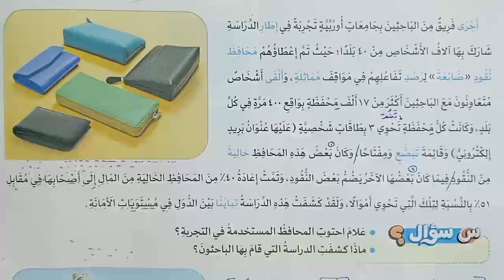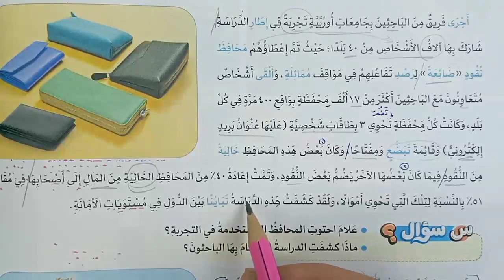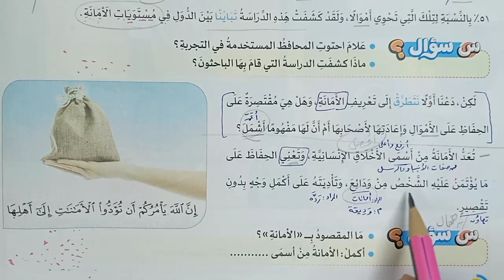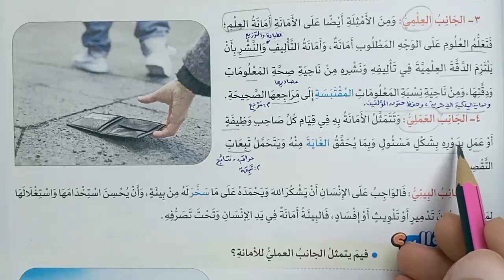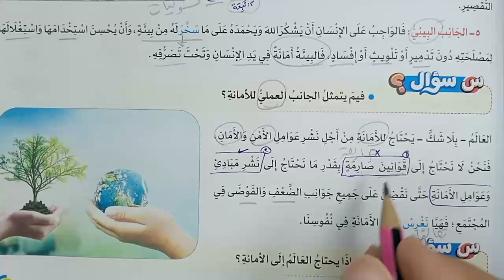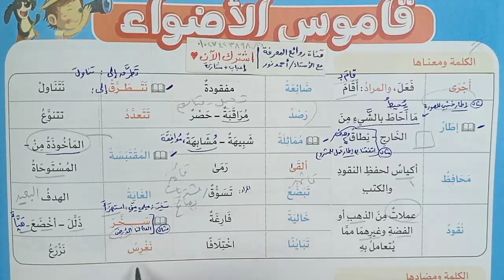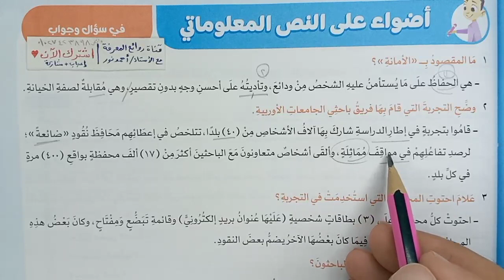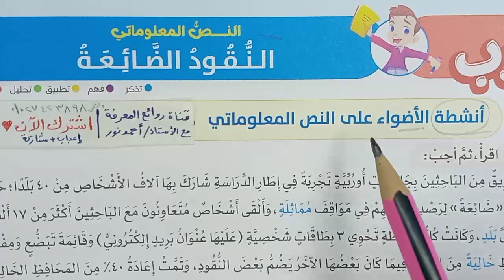شرح درس(النقود الضائعة) للصف الخامس الابتدائي ✔ نص معلوماتي عن خُلق الأمانة | لغة عربية| الأضواء2024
وصلوا الفيديو 1000 مشاهدة وشكرا ❤️ شرح سهل مبسط لدرس: النقود الضائعة خلق الأمانة الودائع صورها أنواعها نص معلوماتي شرح كتاب الأضواء 2024 موضوع3 دعوة للأمانة محور4 مسئولياتي تجاه نفسي وعالمي صف 5خامس ابتدائي لغة عربية
حل اختبار الأضواء اختبار عربي شامل وأسئلة متنوعة على الموضوع الثاني المحور الرابع شرح وتدريبات، كتابة خبر صحفي تعريفه وعناصره تعبير كتابي شرح وتدريبات موضوع2 دعوة للإنصاف
الدروس السابقة: معا من أجل عالمنا أهداف التنمية المستدامة لمنظمة الأمم المتحدة نص معلوماتي، المضاف إليه4 المجرور بالكسرة قواعد نحوية، معا من أجل عالمنا أهداف التنمية المستدامة لمنظمة الأمم المتحدة نص معلوماتي، عيون الحكم أقبل على النفس واستكمل فضائلها فأنـت بالنفس لا بالجسم إنسـان نص شعري أبو الفتح البستي، درس المضاف إليه 3 تعريفه فائدته علامات إعرابه قواعد نحوية.. عيون الحكم.. الهمزة المتوسطة على السطر نبرة الألف الواو ومراجعة قواعد إملائية.. كن داعما .. حل اختبار عربي لغة عربية شامل على الموضوع الأول دعوة للاحترام صف خامس ابتدائي إجابة التدريبات أسئلة متنوعة بشكل صحيح ومبسّط
 تدريبات على المضاف والمضاف إليه الإضافة في اللغة التدريب الأول تدريبات محلولة على المضاف مضاف إليه مجرور وعلامة جره الكسر الظاهر على آخره تمارين علي المضاف إليه تدريبات على المضاف والمضاف إليه مع الحل تدريبات درس المضاف إليه ما هو المضاف اليه مع امثلة؟ كيف أعرف المضاف والمضاف إليه في الجملة؟ ما هي الكلمات التي يأتي بعدها مضاف إليه؟ ما هي حركة المضاف والمضاف اليه؟ أمثلة على المضاف والمضاف إليه تدريبات على المضاف والمضاف إليه للصف الخامس المضاف والمضاف إليه PDF أمثلة على المضاف كيف اعرف المضاف إليه الاسكوله شرح المضاف إليه 🌹
امتحان متوقع لغة عربية الصف الخامس الابتدائي الترم الثاني , امتحان نهاية العام لغة عربية للصف الخامس الابتدائي , مراجعة عربي الصف الخامس , مراجعة لغة عربية للصف الخامس الابتدائي الترم الثاني
شرح كامل وافٍ للدرس مع شرح المعاني والمضاد والمفرد والجمع وأهم الأسئلة والقواعد النحوية والإملائية والظواهر اللغوية..
الإجابة على جميع الأسئلة : أنشطة الأضواء - وتطبيقات الأضواء المتحررة - واختبر نفسك على الدرس ..شرح أضواء 2024 موضوع2 المشروعات الصغيرة محور3مجتمعي صف 5خامس ابتدائي لغة عربية،  نصوص استماع ونصوص أدبية ونصوص معلوماتية ونصوص شعرية وقواعد نحوية وقواعد إملائية تعبير كتابي.. شرح وحل الأسئلة والتدريبات كاملة للدرس صف خامس ابتدائي لغة عربية
► وتجد في القناة: حل اختبار الأضواء لغة عربية والمهام الأدائية والمشروع.. -مراجعة عامة على القواعد النحوية قواعد إملائية .. بالتوفيق.
► نقدم لحضراتكم محتوى معرفي لغوي ديني وشروحات ومعلومات تثقيفية بشكل مبسط، وحل أسئلة وتدريبات: المواد التعليمية وبخاصة مادة اللغة العربية والتربية الدينية للتعليم العام والأزهري لجميع الصفوف الابتدائية والإعدادية والثانوية وكذلك لكل الراغبين في المعرفة والمعلمين وأولياء الأمورو الطلاب والتلاميذ ونقدم كذلك مواد الدراسات الاجتماعية والعلوم والرياضيات كل ذلك نقدمه لحضراتكم  بجودة ممتازة وبطريقة ميسرة وبسهولة ويسر.. وشرح وحل تدريبات الكتب التعليمية وكتب الوزارة والكتب الخارجية الأضواء والامتحان وسلاح التلميذ وقطر الندى والشاطر والباهر وبكار وسندباد، ومراجعات شاملة ونماذج الامتحانات الاسترشادية السابقة والامتحانات الشهرية، مرحبًا بكم في قناتكم: روائع المعرفة التعليمية مع الأستاذ أحمد نور  Masterpieces of knowledge with Mr. Ahmed Nour ويسعدنا اشتراككم في قناتكم بالضغط على: زر اشتراك وزر الجرس (🔔)، والإعجاب بالفيديو ومشاركته؛ ليصلك كل جديد.